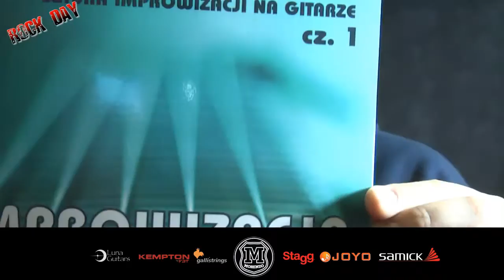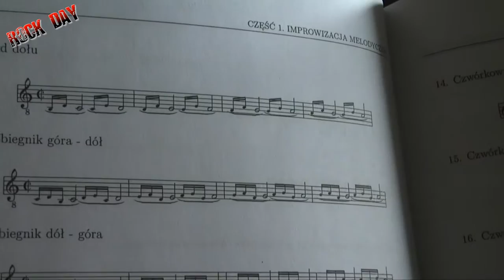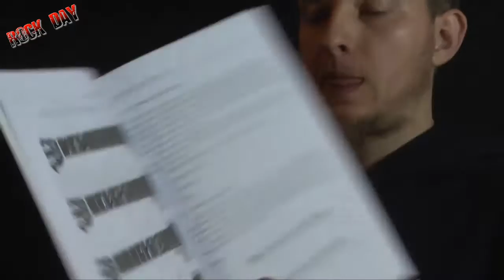Książki do nauki gry na gitarze - Improwizacja Melodyczna S. Laskowski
Sylwester Laskowski - Sztuka improwizacji na gitarze, Improwizacja Melodyczna